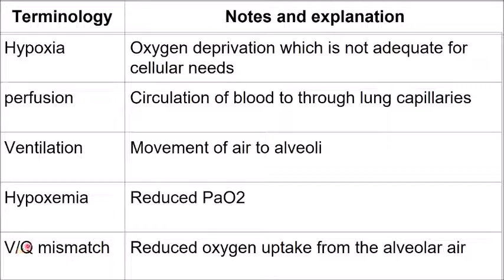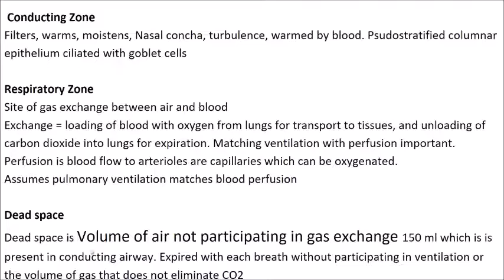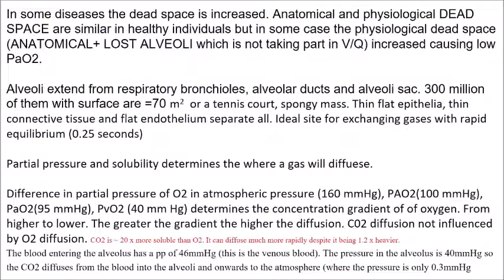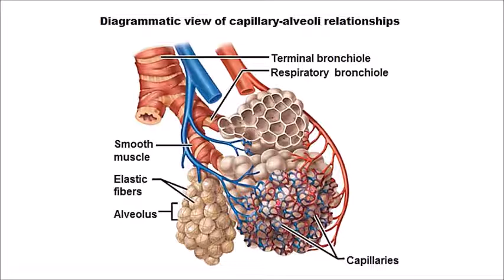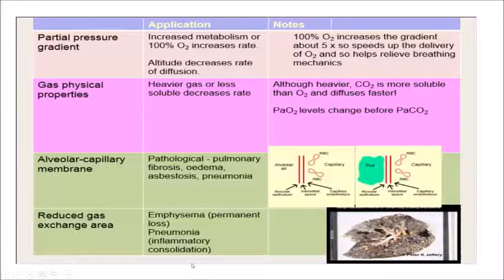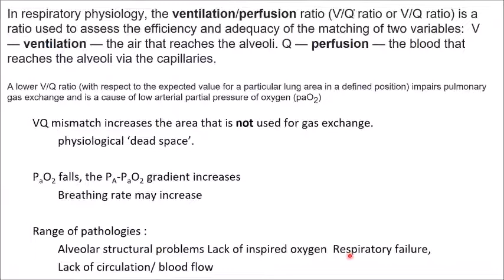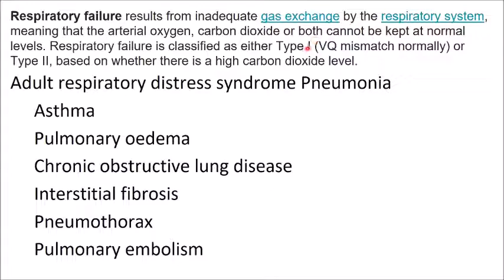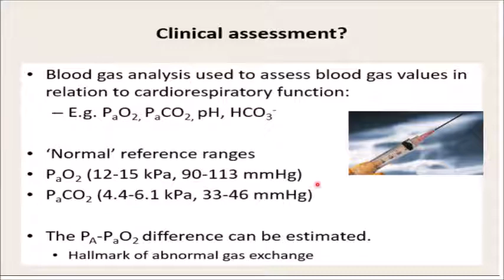AF SOMALI RESPIRATORY SYSTEM GAS EXCHANGE 8